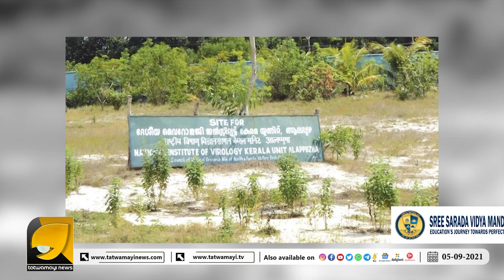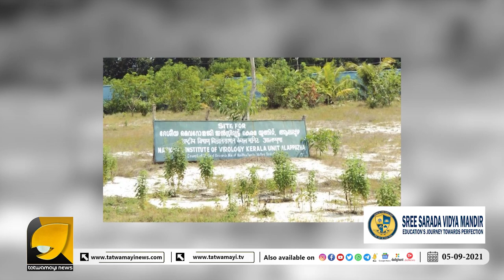കേരളത്തിൽ വൈറോളജി ലാബ് ഇല്ലെങ്കിലെന്ത് കെഎസ്ആർടിസിയിൽ ബീവറേജുകൾ തുറക്കുന്നില്ലേ ? അത് പോരെ മച്ചാനെ?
നിപ്പയുടെ പേരിൽ കിട്ടിയ പിഞ്ഞാണം തിരിച്ച് കൊടുക്കേണ്ടി വരുമോ? | KERALA HEALTH